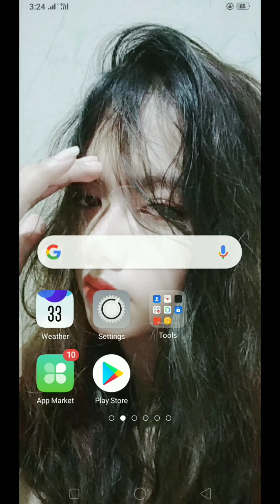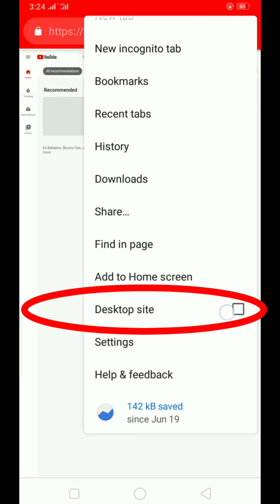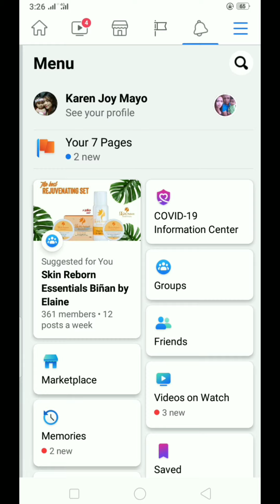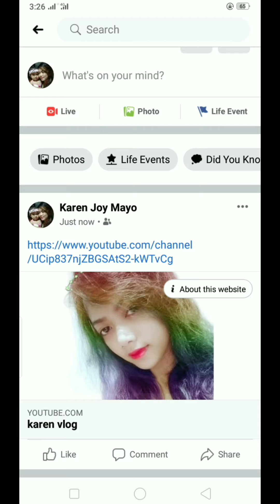paano mo malalaman ang link ng YouTube channel mo?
Mga kakabsat sana po ay nagustuhan niyo po ang tutorial nato f ever man po na natulungan ko kayo sa vídeo ko sana po ay support niyo po tong channel ko pasubscribe na lang po ako at i click mo na din ang notification bell button pra ma notify ka sa susunod ko pang videos.salamat po